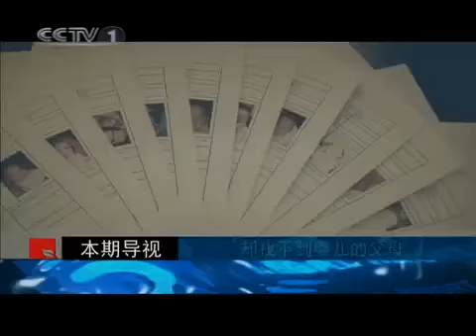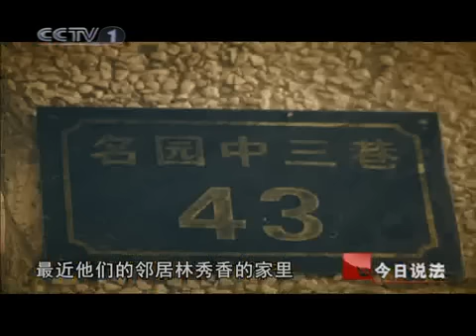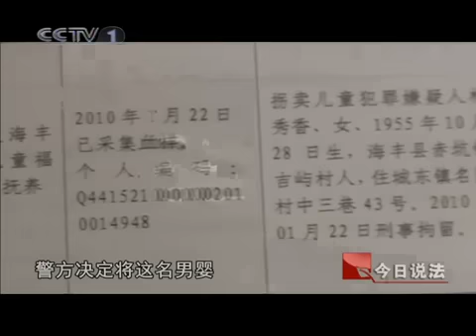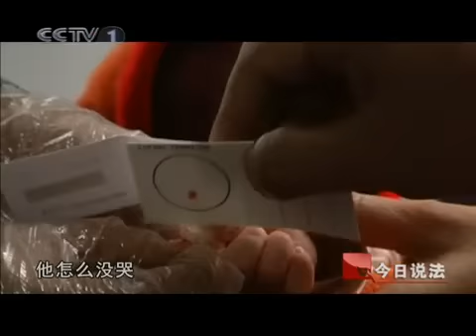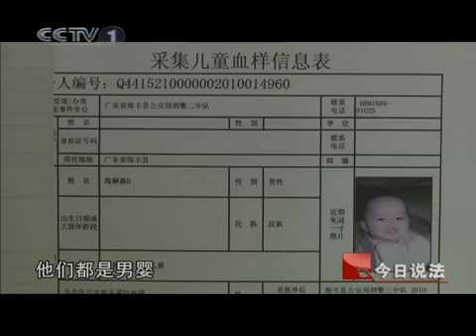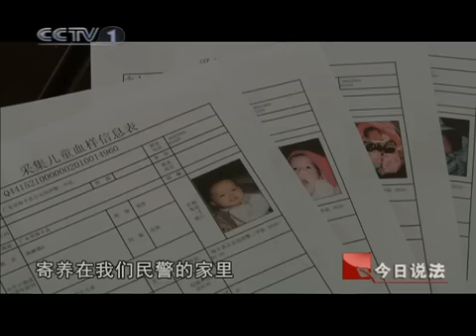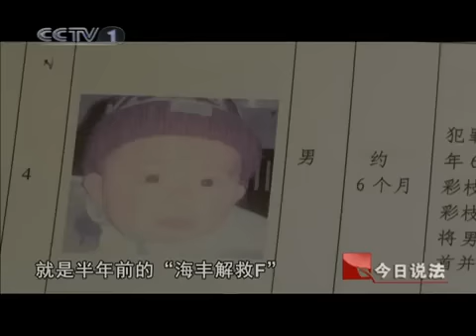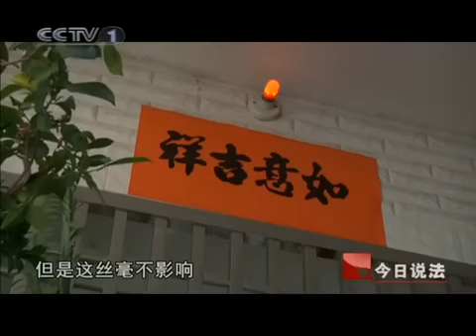今日说法 婴儿的哭声